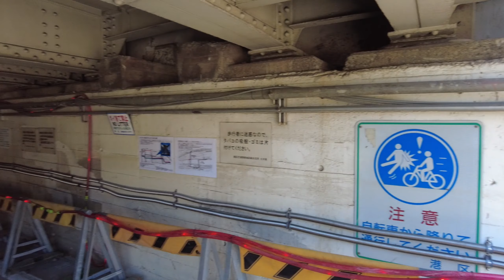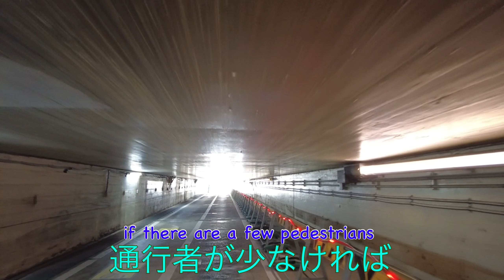品川のおばけトンネルに行ってきました！ Enjoying Obake (Ghost) Tunnel in Shinagawa!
2021.07撮影　shot in July 2021

品川にあるおばけトンネル。

Obake (means “Ghost”) Tunnel is located in Shinagawa City, Tokyo.

港区ウェブサイト「高輪橋架道橋下区道の車両通行止めについて」 (2021年5月20日)

おやこCANチャンネルさんのYoutube
「おやこで歌舞伎体操　その５「すり足」でぶれない体を作る！」